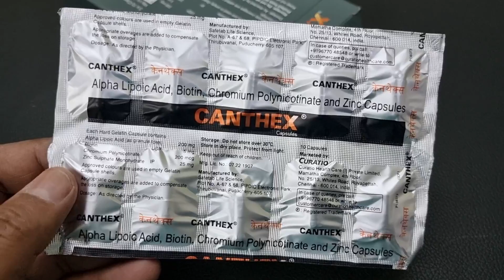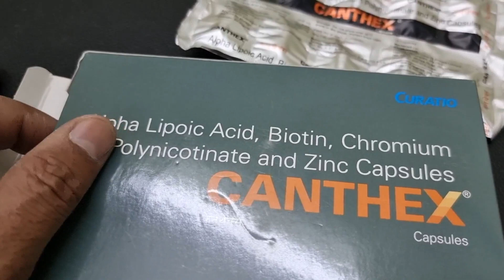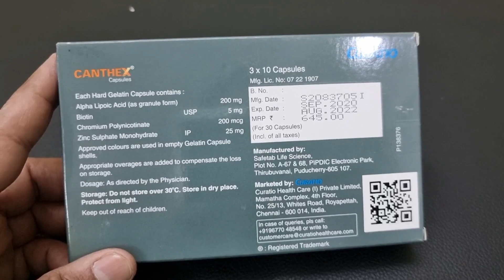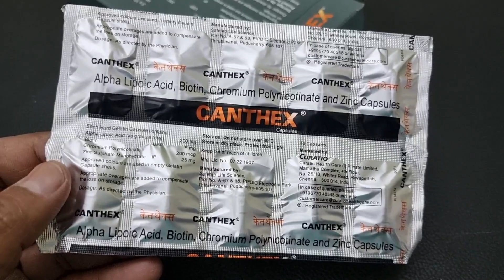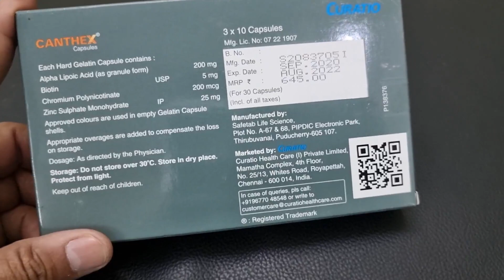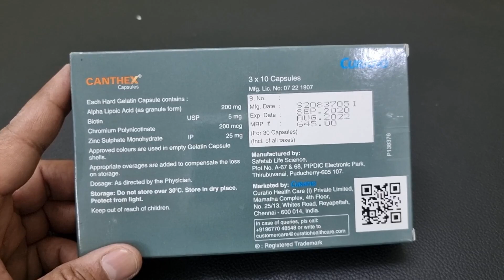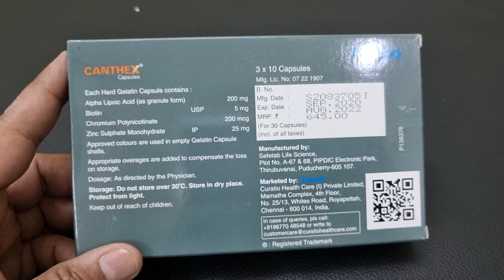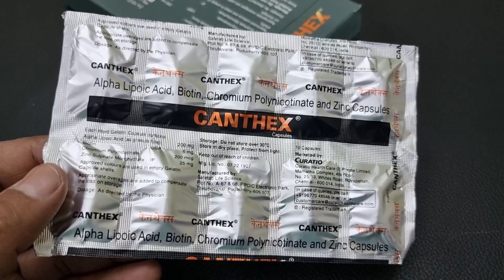Canthex Capsule Benefits,Dosage,Side Effects | Acanthosis Nigricans Treatment🔥🔥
Canthex Capsule is used for overall growth of body and good health. It is also used for diabetes and management of diabetic complications.Acanthosis nigricans is a medical sign characterised by brown-to-black, poorly defined, velvety hyperpigmentation of the skin.